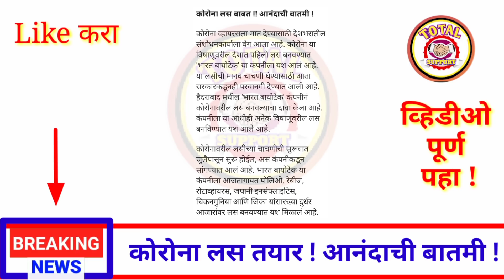आत्ताची सर्वात मोठी बातमी || सरकारचे 4 मोठे निर्णय || मोठा निर्णय मान्य | 4 जुलै पासून अंलबजावणी